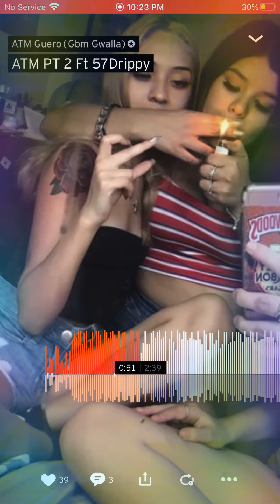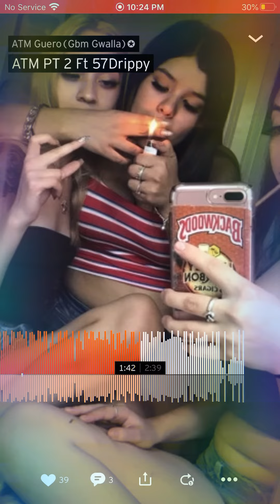ATM PT 2 Ft 57Drippy